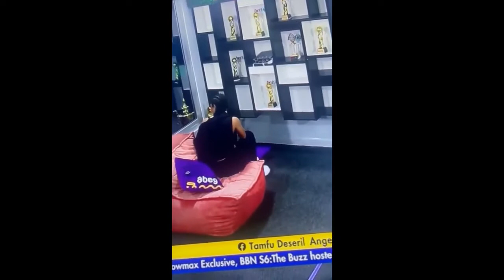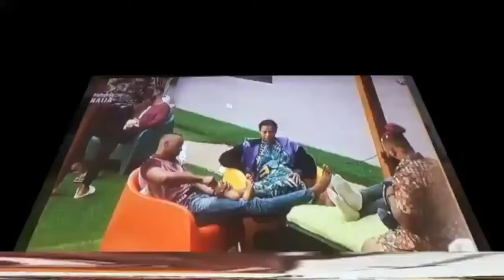Nini Bbnaija 2021 Is Missing In The House And Saga Not Happy About It